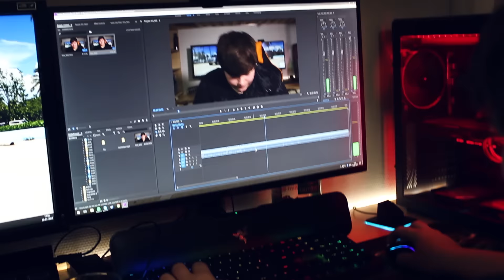VI MÅTTE IKKE FILME DER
Spørgsmål? Så tag lige et kig i beskrivelsen!! :)

ALT MIT UDSTYR:

Kameraer: Sony A6300 + GoPro Hero5 Black
Objektiver: Sony 19mm f/2.8, Sigma 18-200mm f/3,5-6,3
Drone: DJI Phantom 4
Mikrofon: Shure Lenshooper VP83, Zoom H1
Stativer: Manfrotto 055xprob + Manfrotto Pixi Evo 2
Redigerings Programer: Adobe Premiere Pro CC 2017, Adobe Photoshop CC 2017, Adobe After Effects CC 2017, Adobe Lightroom 6